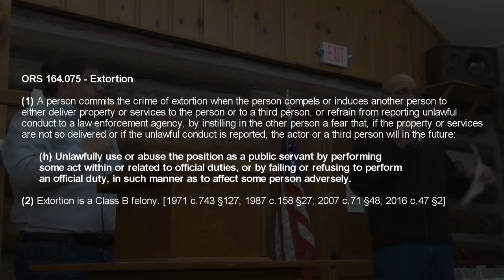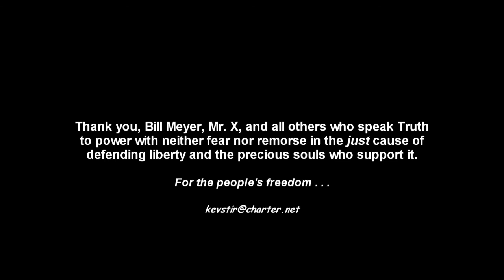Arguments against Salem''s proposed Carbon (chain of life) Reduction Legislated Mandates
Hosted by Bill Meyer from KMED.com and Ed from MrXfiles.com, a packed house heard ideas about logical opposition to HB 2020, with a cited reference to ORS 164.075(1)(h) as a possible legal remedy

To express your opposition to each and every committee member, the official roster can be found